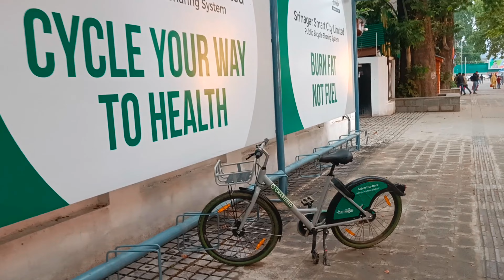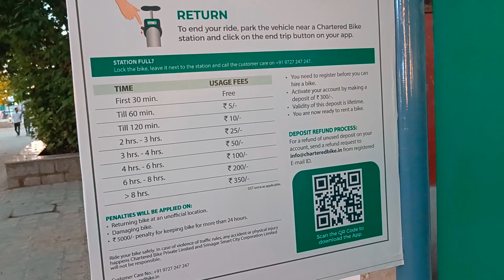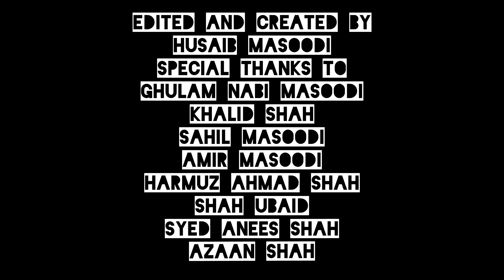SMART CITY MAI AAGAYA TOOFAN || SRINAGAR SMART CITY || HUSAIB MASOODI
• WiDE AWAKE - Some...

 • Culture Code - Ma...

 • Tobu - Return To ...

 • Diviners X Riell ...

Masoodi vlogs
Masoodi vlogs
masoodi vlogs

Edited and Created by :- Husaib masoodi
Special Thanks to :- Khalid shah,  Amir masoodi, Sahil masoodi, Harmuz shah, shah Ubaid , faheem and Azaan

 • WiDE AWAKE - Some...

 • Culture Code - Ma...

 • Tobu - Return To ...

 • Diviners X Riell ...

Masoodi vlogs
Masoodi vlogs
masoodi vlogs